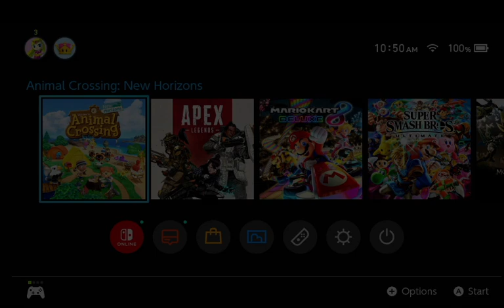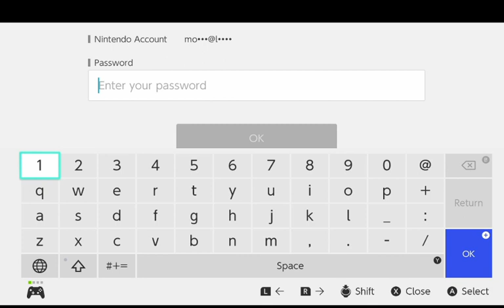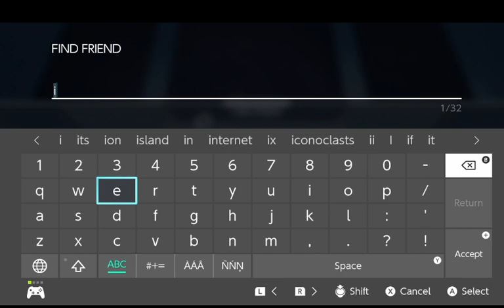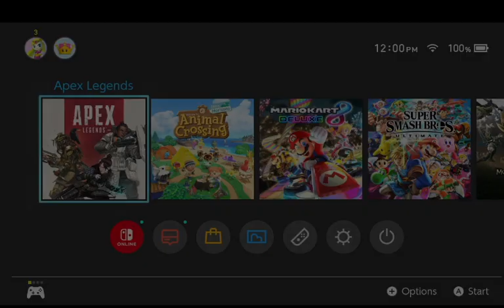We on The Switch Today :3